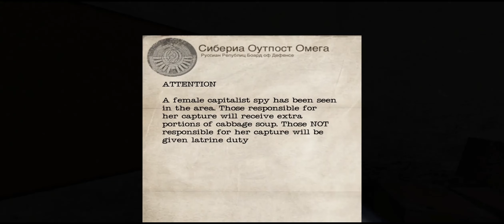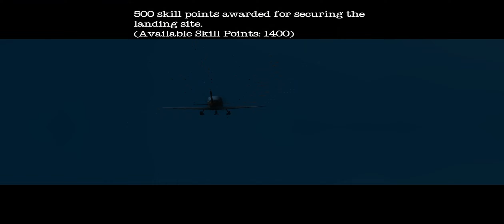(No One Lives Forever 2) 8 - Extraction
No One Lives Forever NOLF2 Playthrough (No commentary)